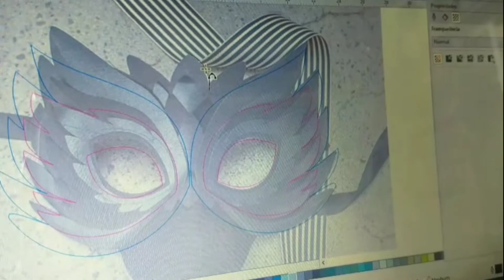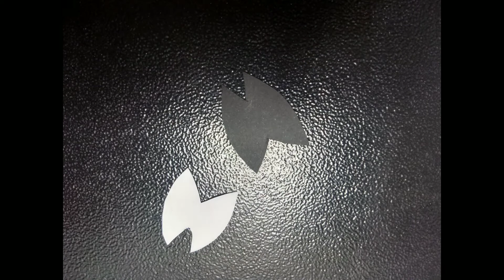Máscara Adereço (FC Itaim Paulista)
Trata se de um vídeo passo a passo de uma construção de máscara/adereço de pássaro preto, feito de papel e EVA, fácil de fazer.